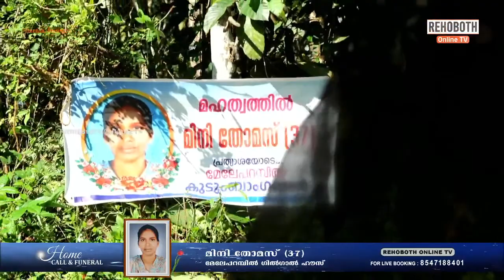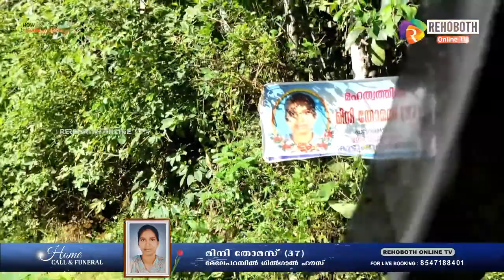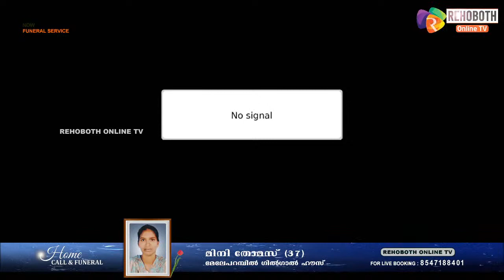MINI THOMAS (37) | FUNERAL SERVICE | 01.12.2021 | REHOBOTH ONLINE TV 8547188401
കലയപുരം: പട്ടാഴി തെക്കേത്തേരി മേലേപറമ്പിൽ ഗിൽഗാൽ ഹൗസിൽ തോമസ് വർഗ്ഗീസിൻ്റെ ഭാര്യ മിനി തോമസ് [37]  സംസ്കാര ശുശ്രൂഷ 1/12/2021 ബുധനാഴ്ച്ച രാവിലെ 9 മണിക്ക് തെക്കേത്തേരിയിലുള്ള ഭവനത്തിൽ വെച്ച്
പരേത പടിഞ്ഞാറേകല്ലട ചാത്തല കുടുംബഗമാണ്.

Do not try to upload my videos without our permission under any circumstances.